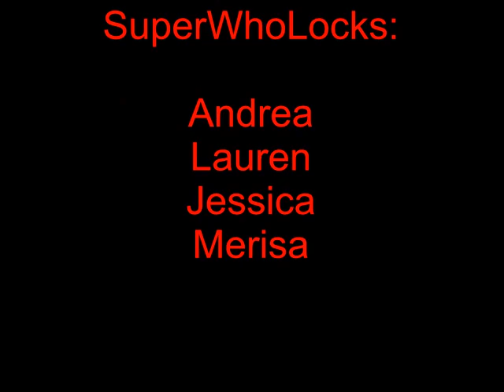CSI Movie Trailer Fin